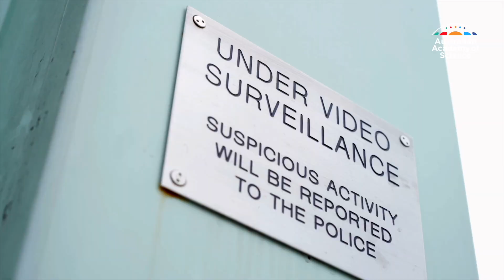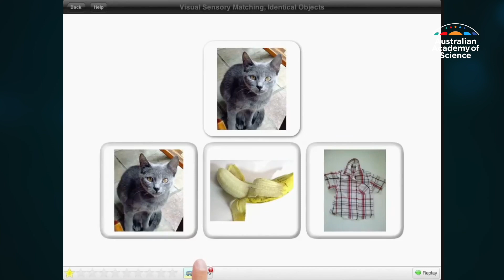Professor Svetha Venkatesh FAA FTSE – New Fellows 2021 – Australian Academy of Science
Prof Svetha Venkatesh of @DeakinUniversityAustralia has made influential contributions to the field of activity & event recognition in multimedia data. Her work in probabilistic machine learning has advanced risk prognosis algorithms for medical data.